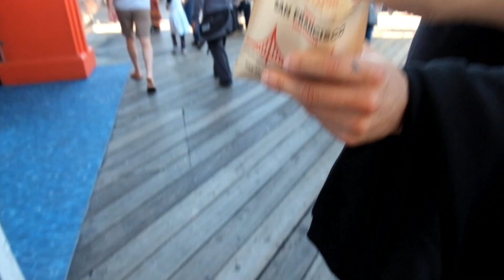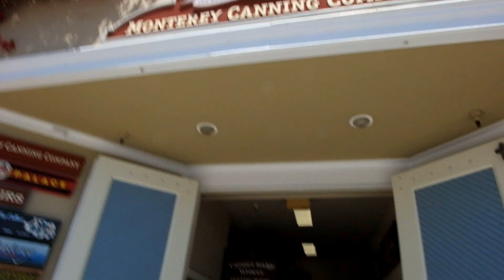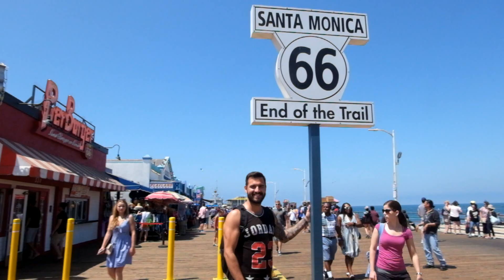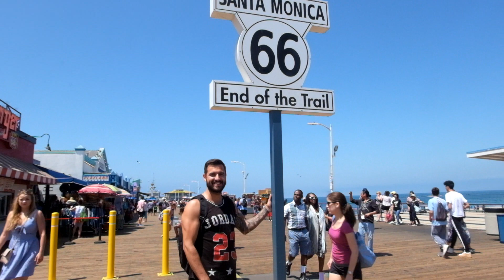Pacific Highway One - San Francisco - Monterey - Solvang - Los Angeles - Roadtrip USA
A&Bdaily on tour - San Francisco to Los Angeles on historic pacific highway one. With all kinds of stop like Bixby Creek bridge, Monterey, Danish city Solvang to Malibu / Los Angeles. One of USA best and finest routes to drive.

Amie - Pamieamie
Besse- Iamgaashi